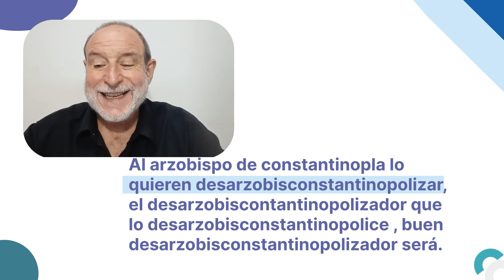La buena dicción como factor crítico de éxito